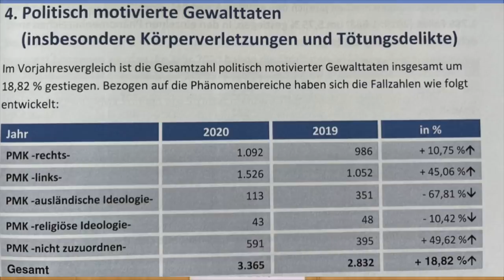Todesliste mit Regierungskritikern – war da was? Merkel-Sprecher zeigt die kühle Schulter.